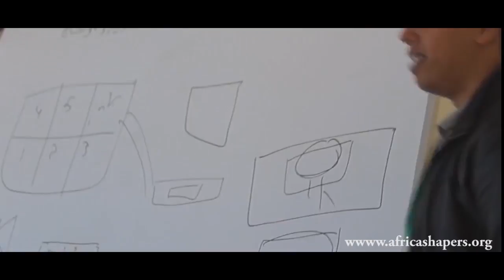Africa Shapers - photography training in Laayoun - Morocco